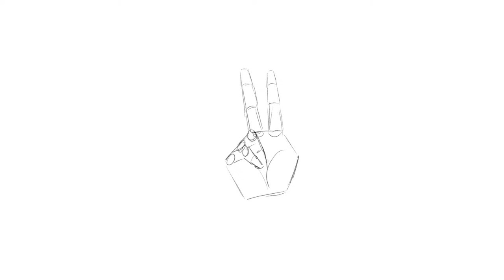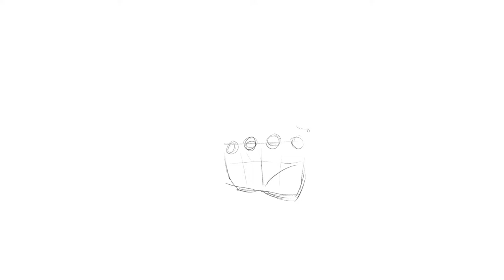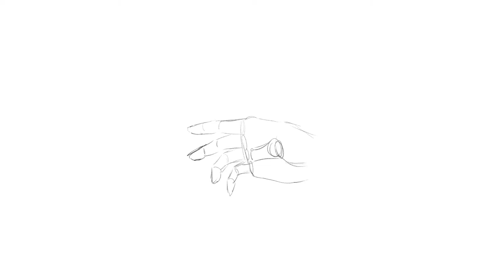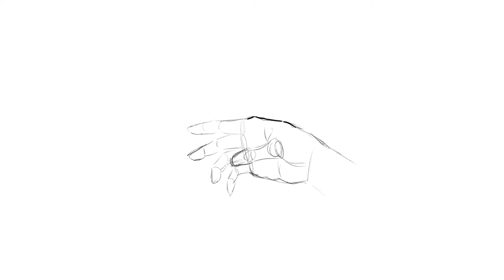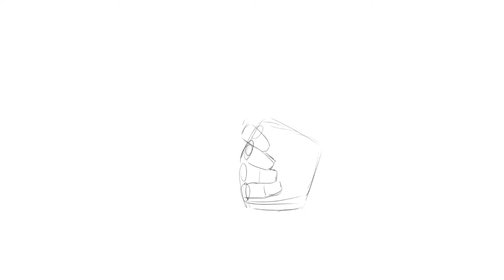How to draw hands - Step by Step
Learn how to draw hands - Step by Step